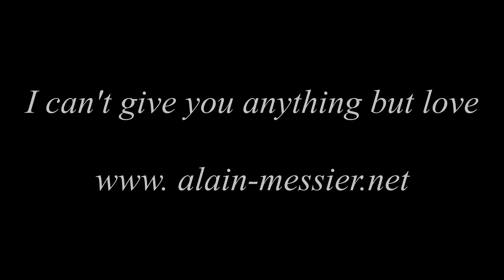I can't give you anything but love. Diatonic jazz standard harmonica cover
Composer Jimmy McHugh. Lyrics Dorothy Fields.Famous by Louis Armstrong, Ethel Waters Duke Ellington, Billie Holiday, Fats Waller, Una Mae Carlisle, Anita O'Day, Louis Jordan, Doris Day, Ella Fitzgerald, Judy Garland, Art Pepper, Chet Baker, Sarah Vaughan, Liza Minnelli, Marlene Dietrich

I can't give you anything but love, baby
That's the only thing, I've plenty of, baby
Dream a while, scheme a while
You're sure to find, happiness, and I guess
All those things that you've pined for, baby

Gee, I'd like to see you lookin' swell, baby
Diamond bracelets Woolworth doesn't sell, oh baby
Till that lucky day, you know darned well, baby